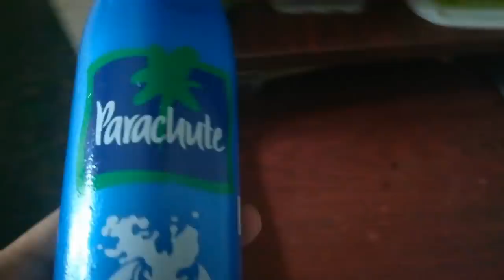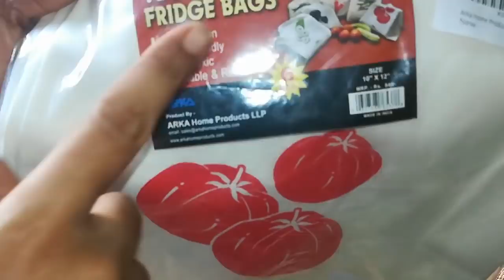A day in my life | Indian mom busy morning routine | My new purchase | DIML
Fridge cloth bag :

diml#indianmombusymorningroutine#adayinmylife